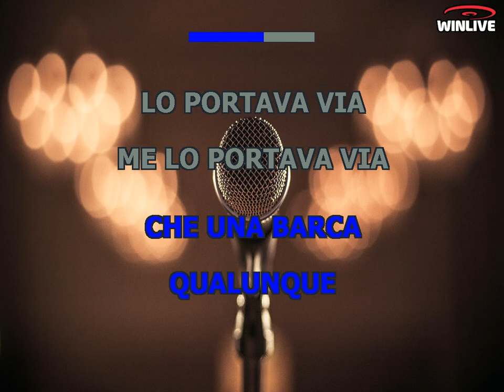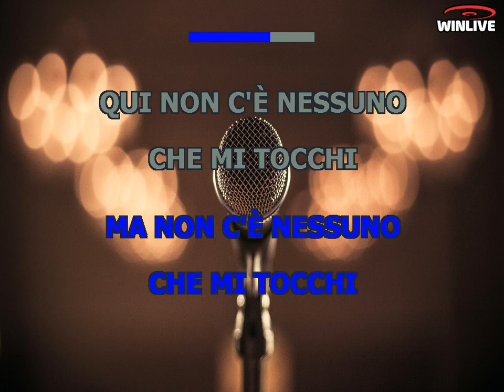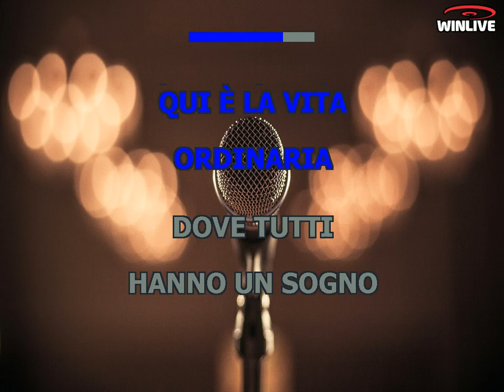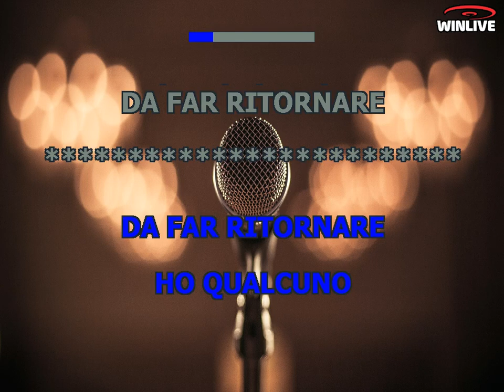Karaoke con Testo - Penelope - Fiorella Mannoia - Base Musicale in MP3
Benvenuti sul mio canale Karaoke! Oggi ti presento una fantastica base musicale in formato MP3 della canzone "Penelope - Fiorella Mannoia" completa di testo sincronizzato. Che tu sia un appassionato cantante o desideri semplicemente divertirti con gli amici, questa base musicale ti permetterà di esprimere la tua voce e creare momenti musicali indimenticabili.

Scarica subito la base musicale MP3 di "Penelope - Fiorella Mannoia" con testo sincronizzato e preparati a stupire il tuo pubblico.